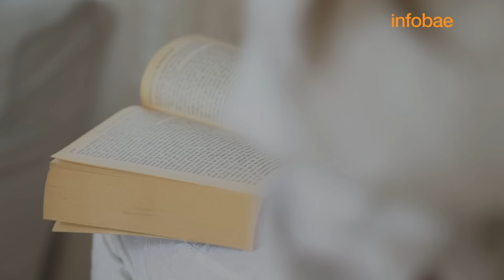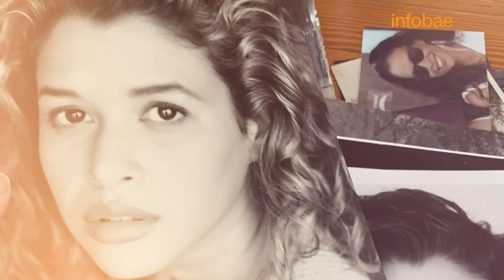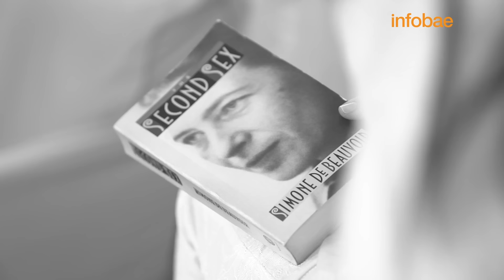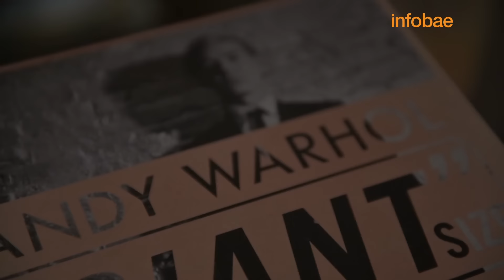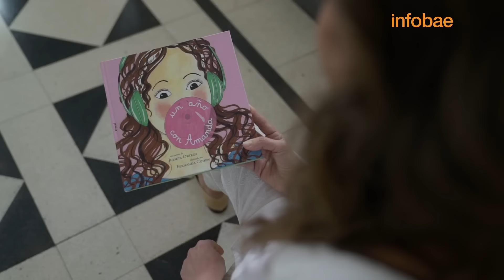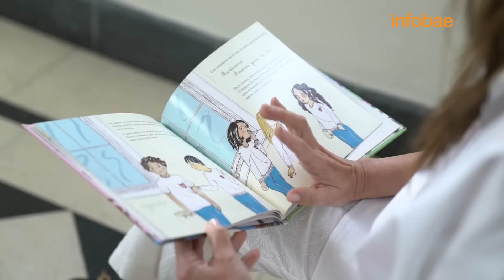Julieta Ortega: “Necesité alejarme de mi familia durante tres años para saber qué quería ser”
Su infancia “puertas adentro”, sin plazas y eligiendo jugar sola. El idilio con su padre y los reproches a su madre. La marca a fuego de Ana María Picchio: “Mi modelo de mujer”. El suplicio de los colegios: “Hasta los 11 entré llorando”. La quiebra económica, el desarraigo y “las burlas de los yanquis”. La crueldad mediática por ser una teen exuberante. El viaje que dividió su historia en dos: “No volví siendo la misma”. Su vida con Anna Strasberg y las anécdotas de Hollywood. Su modo de ser mamá con Benito (17) y el amor, “veo al de mis padres empresa difícil para mí”.